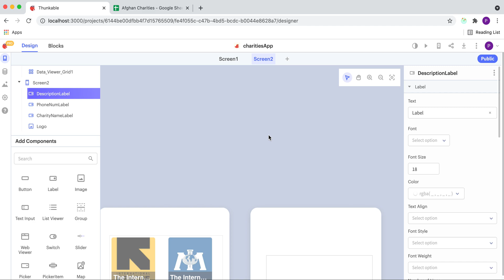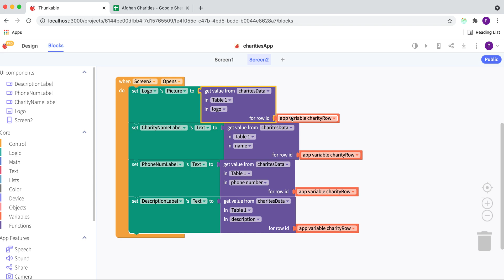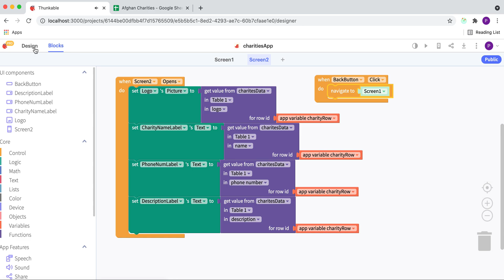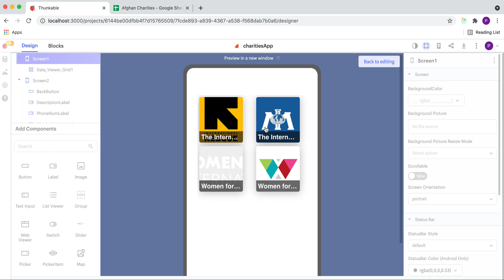Hour of Code 2021 - Build an Informational App (3 of 4)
Hour of Code 2021 Part 3 - Add description

Join us in this Hour of Code activity to build an app that displays information from a data table in a way that’s easy for people to see and understand. The app for this activity will display a table of different charities that support refugees, but you can also follow along using a data table of your choice.